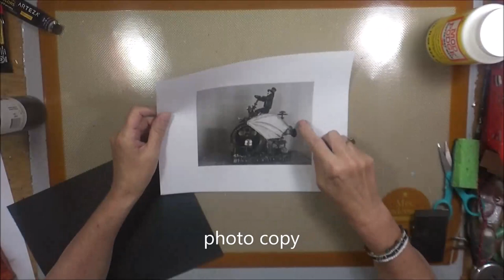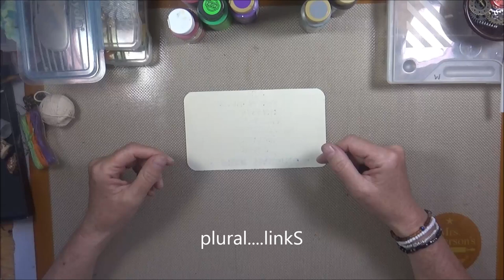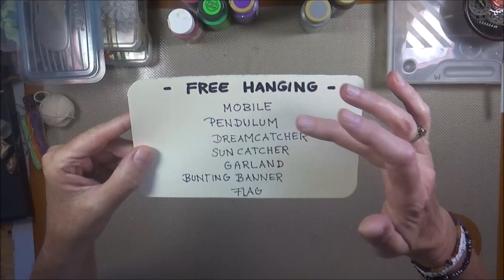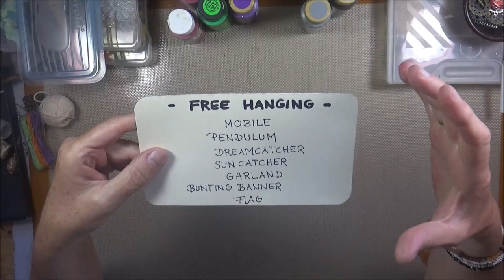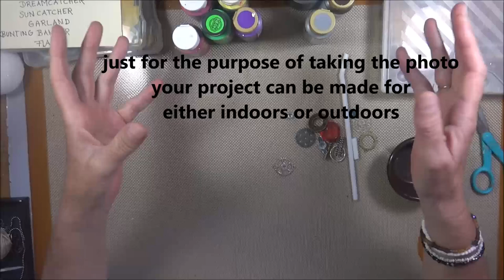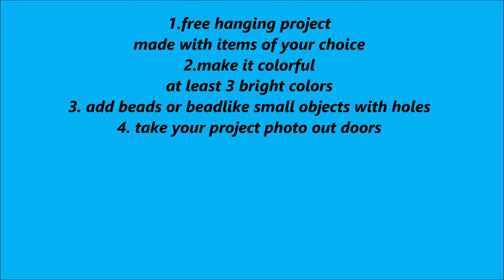Dimensional Painting 4core Art Challenge August Results & September Challenge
I am creating a nixed media 3D painting for the August 4core challenge.
Thank you so much for all of your August entrees, which are included in this video.
Here are the links to the video creators entrees.

If you are new to my monthly art challenges, please use  this link
to my 4core INTRO VIDEO for all the details

Please play along in the September Challenge,
with  4 core elements.
1. create a free hanging project made with items of your choice
2. make it colorful, at least 3 bright colors
3. add beads or bead like small objects with holes
4. take your project photo outdoors

Please include your name..( or alias ) and name your message 4core September.
If you are a video creator and would like me to include your video link in my October 4core video, please send the link along with your photo.
Please add 4core to your video title.
I will answer every e mail I receive.

Please visit my Etsy Store